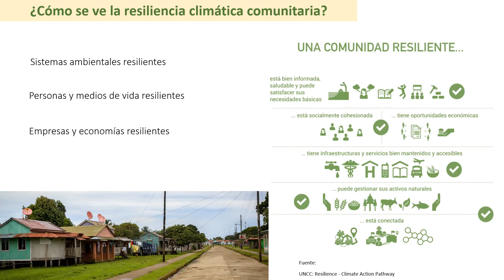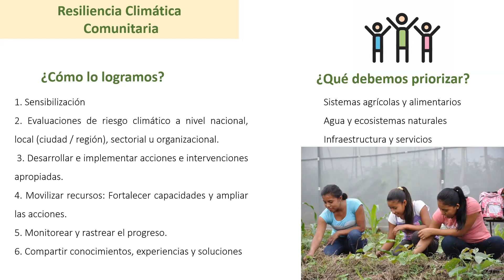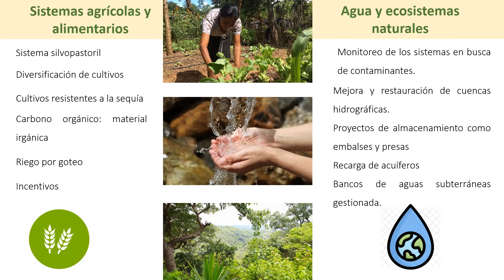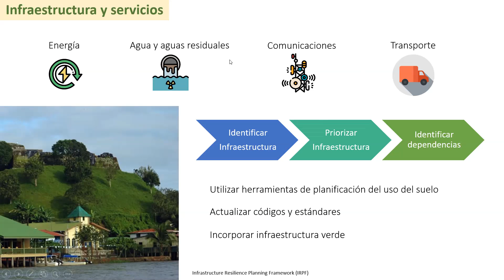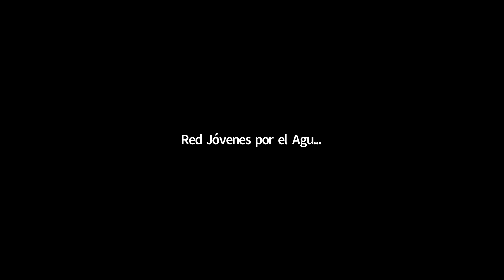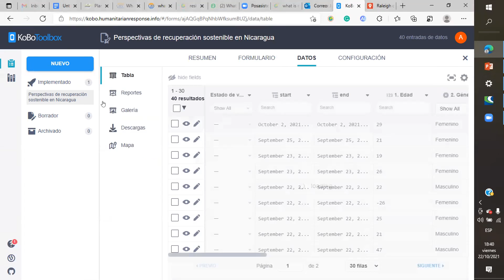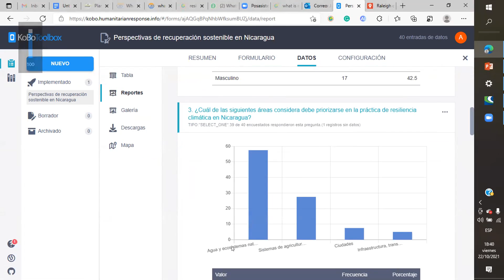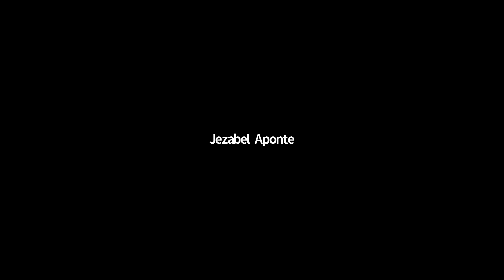Resiliencia climática comunitaria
Gracias a la participación y colaboración de Jóvenes por el agua Nicaragua, contacto